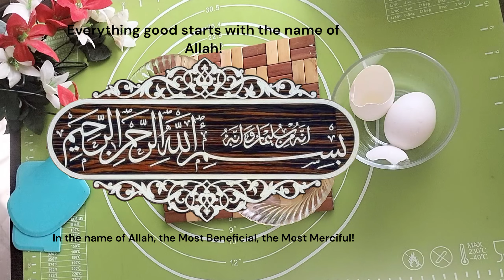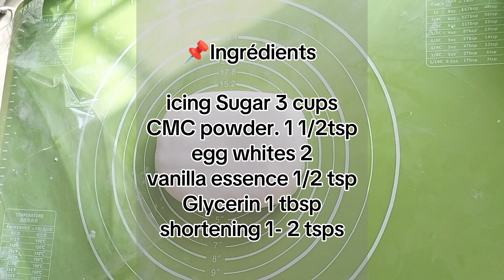Master the Art of Fondant: The Ultimate Easy and Delicious Recipe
Elevate your baking creations with my Versatile , Chemical free, and Professional  fondant recipe. This beginner-friendly DIY  fondant will empower you to craft stunning fondant decorations that will transform your cakes, cupcakes, and cookies into edible masterpieces.

So Grab your aprons. Unlock your inner baker today and try my irresistible fondant recipe. Let your imagination soar and create captivating masterpieces that will leave a lasting impression on your friends and family.

Edible fondant, Cake fondant, Cupcake fondant, Cookie fondant, Fondant molding* Fondant shaping, Fondant coloring, Fondant storage
 The ultimate easy fondant recipe for beginners
 Step-by-step guide to making foolproof fondant
How to create stunning fondant decorations at home
Tips and tricks for working with fondant
Troubleshooting common fondant problems
 Fondant recipe for cakes and cupcakes
How to make fondant from scratch
Fondant molding techniques
Fondant decorating ideas
Fondant storage solutions
What is the best fondant recipe for beginners?
How do you make fondant that doesn't crack?
What are some easy fondant decorations I can make?
How do you color fondant?
 How do you store fondant properly?